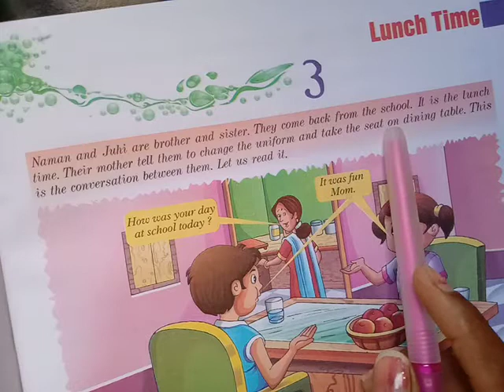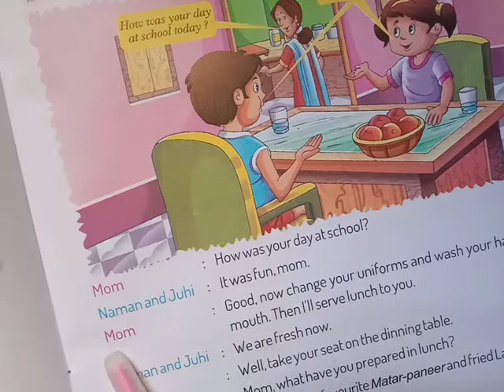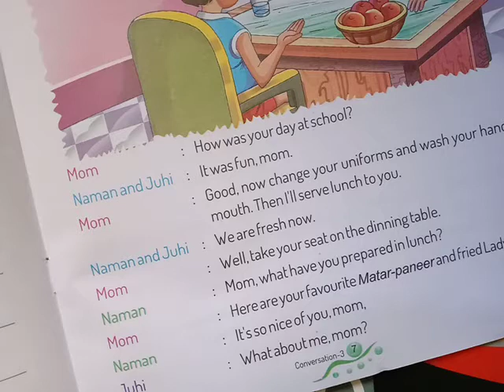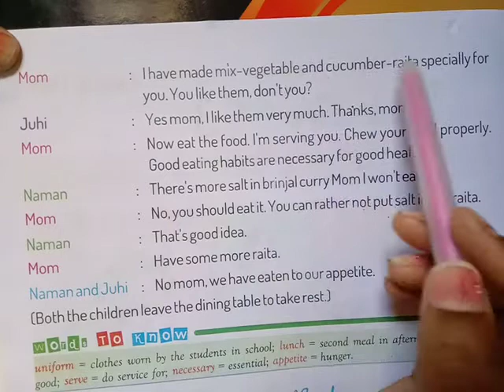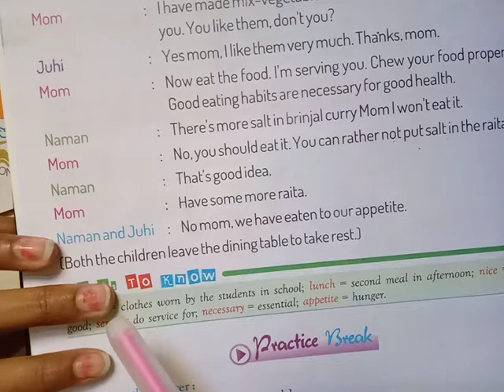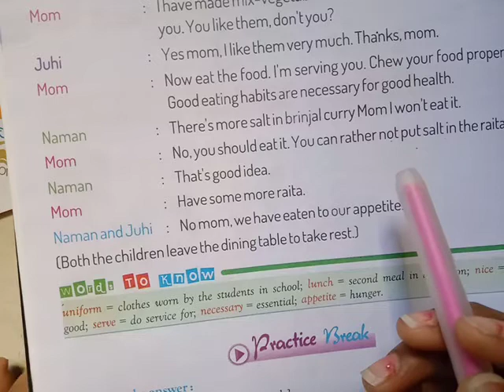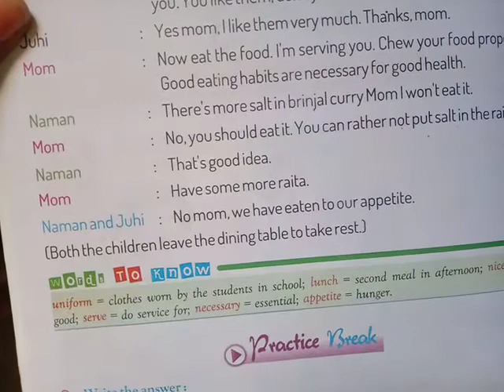3rd class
Talk Time